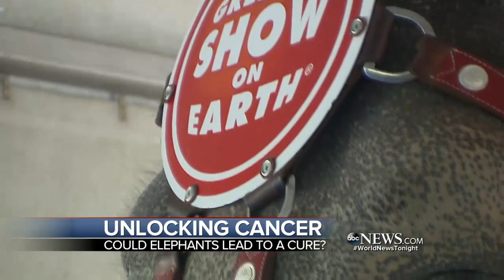Interesting Information in the Fight Against Cancer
Researchers now wondering if the key to cancer prevention could lie in the blood of elephants.